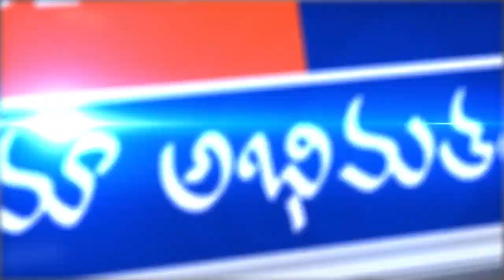పెద్దపల్లి జిల్లా గోదావరిఖనిలోని Stanika మమత ఆసుపత్రిలో వైద్యుల నిర్లక్ష్యం